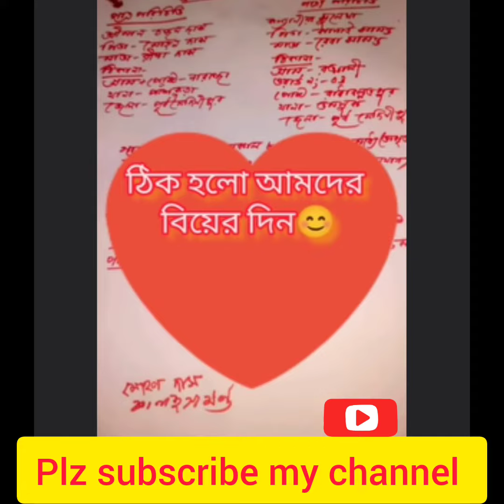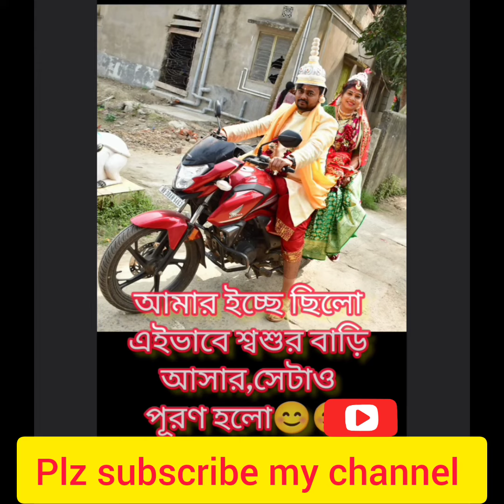♥️♥️"বিশ্বাস" আর "ভালোবাসা"ঠিক থাকলে সব সম্পর্ক সুন্দর হয়ে উঠে।।❤️❤️❤️🥀এই ভাবেই পাশে থেকো প্রিয়🥀